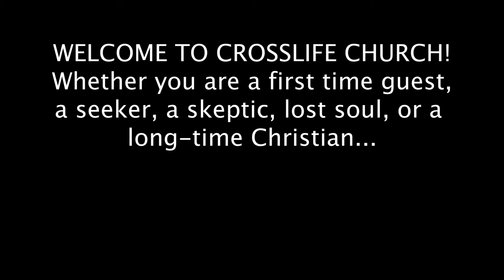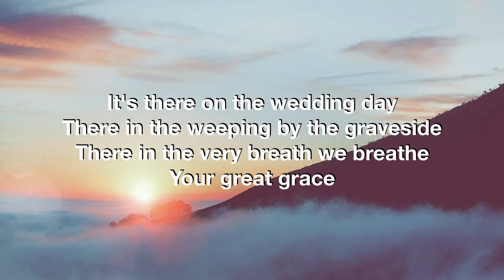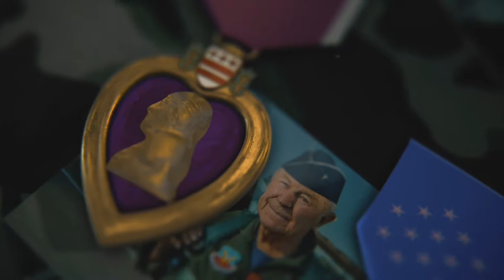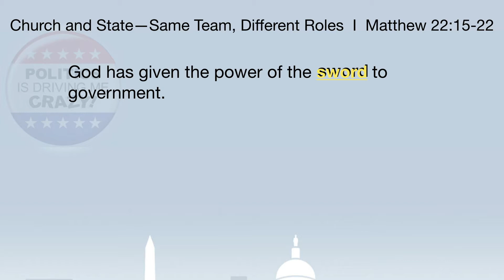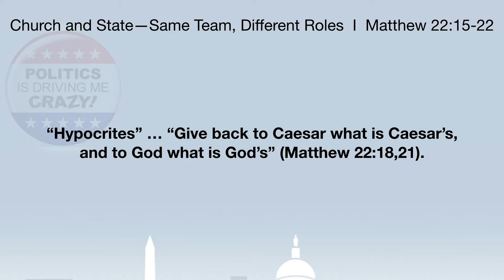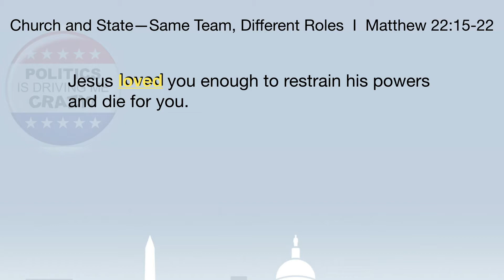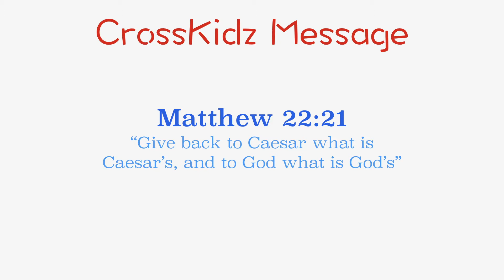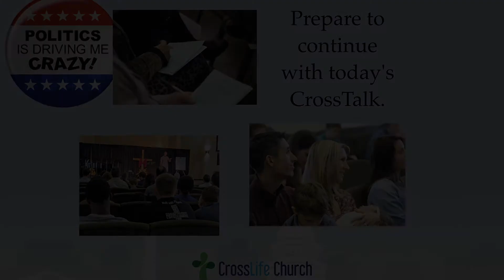Sunday Online Worship Webcast (11/8/20 @9:30AM Central)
Loving. Life-Changing. Family.